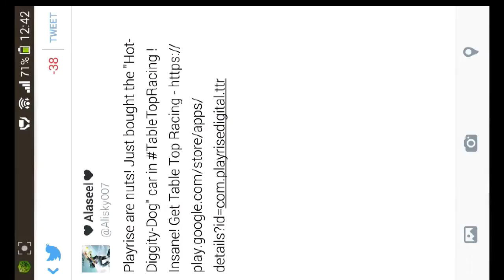Table Top Racing MOD APK+DATA Unlimited Gold Coins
Table Top Racing
 MOD
 APK+DATA
 Unlimited Gold Coins